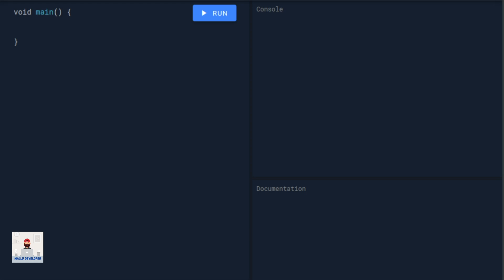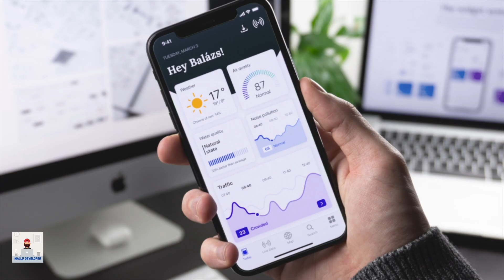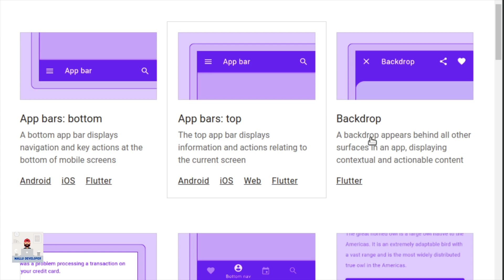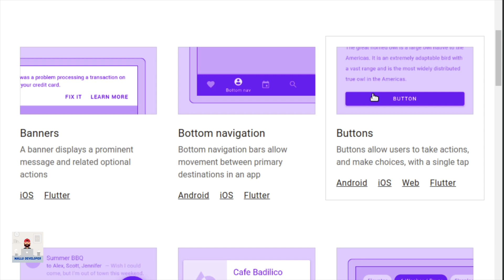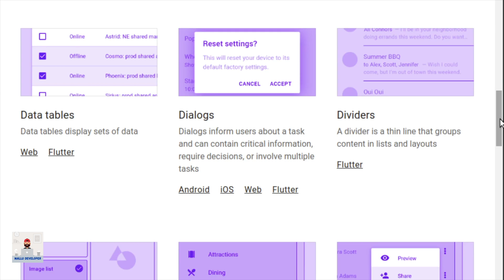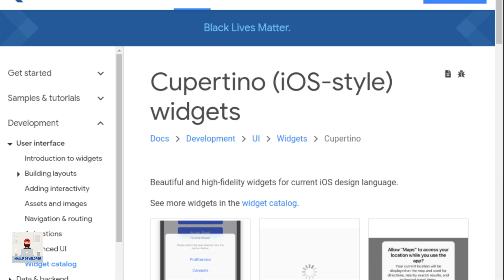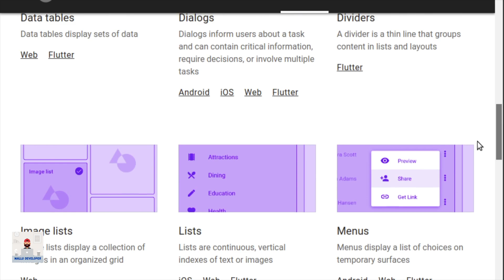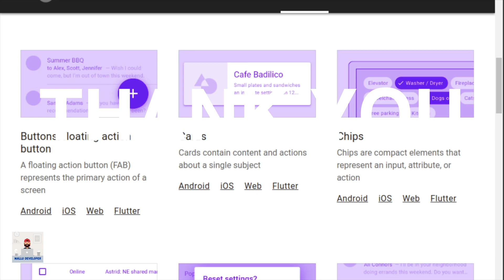Introduction to Widgets | What is Widget in Flutter | Flutter Malayalam Tutorials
Hello friend 😀😀